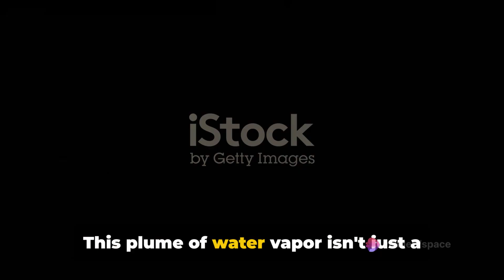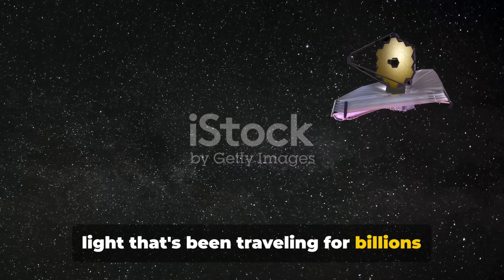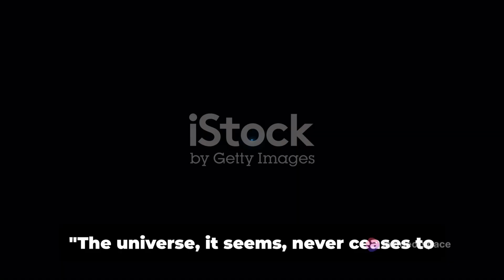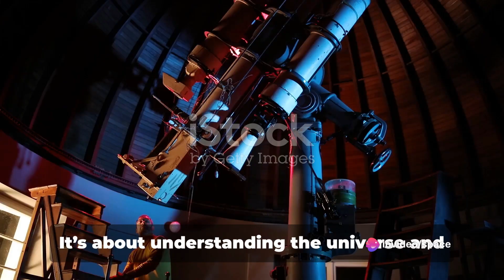Webb's TERRIFYING Discovery On Enceladus Made Astronomers Question Our Existence!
Join us as we uncover the spine-chilling revelation from the James Webb Space Telescope's encounter with Enceladus. Prepare to be astonished as astronomers are left questioning the very fabric of our existence. Delve into the depths of space exploration as we explore this unsettling discovery and its implications for our understanding of the cosmos and our place within it. Brace yourself for a cosmic journey that will challenge the boundaries of your imagination!

OUTLINE:
00:00:00
The Unsettling Discovery

00:00:52
Webb's Eye

00:02:43
Enceladus Unveiled

00:04:23
The Search for Life

00:05:58

00:06:57
Conclusion